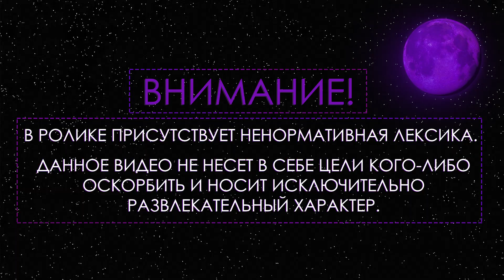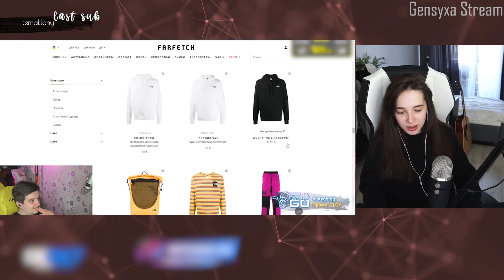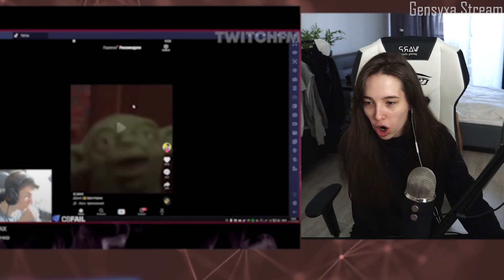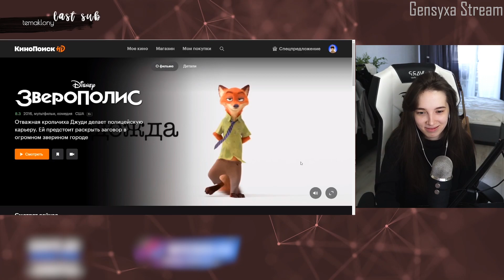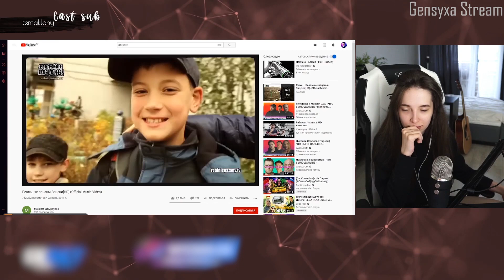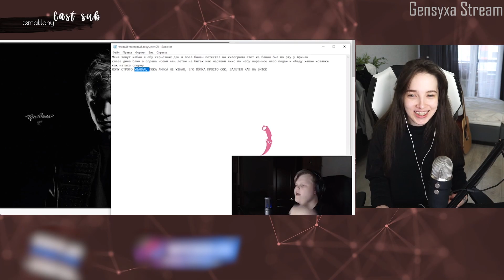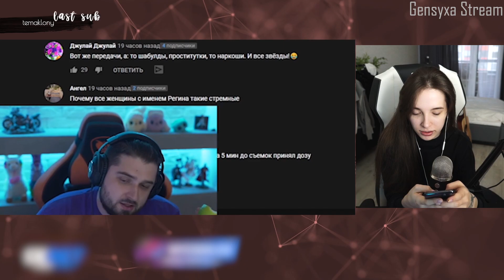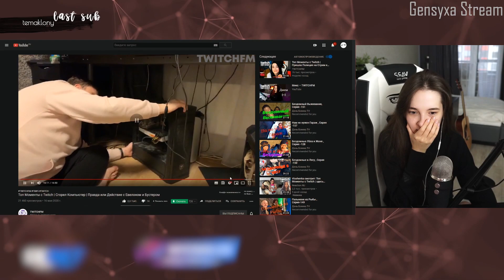ГЕНСУХА СМОТРИТ: Топ Моменты с Twitch | Сгорел Компьютер | Правда или Действие с Евелоном и Бустером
• Трек в конце:
Lil HT - Throw Hands
(все треки в группе вк)

• ГЕНСУХА СМОТРИТ - TWITCHFM | Топ Моменты с Twitch | Сгорел Компьютер | Правда или Действие с Евелоном и Бустером